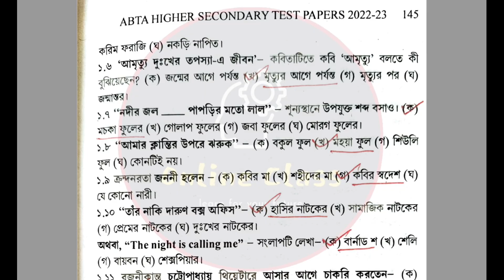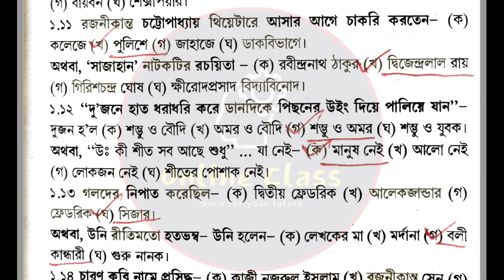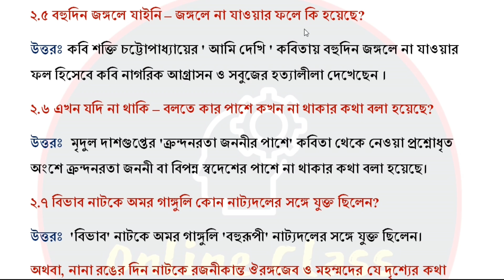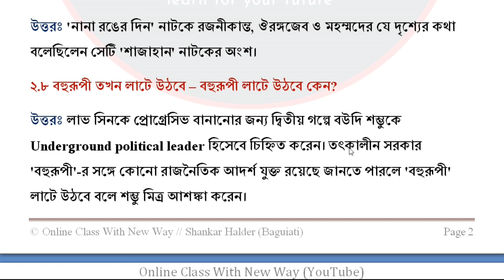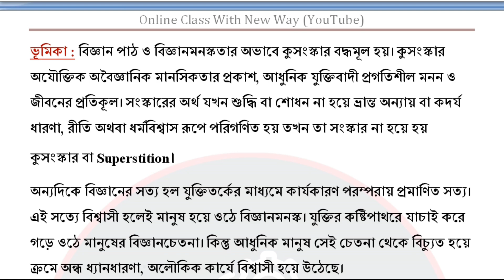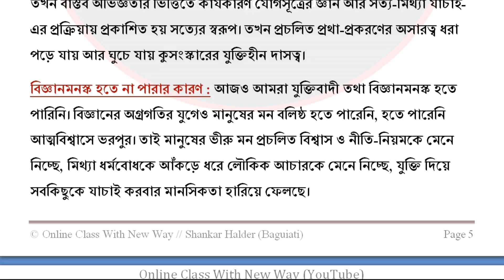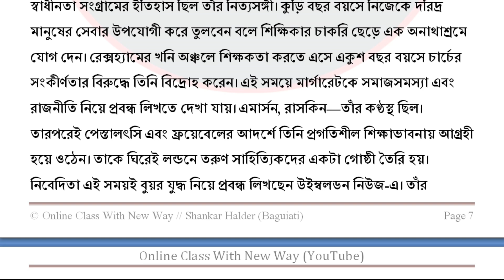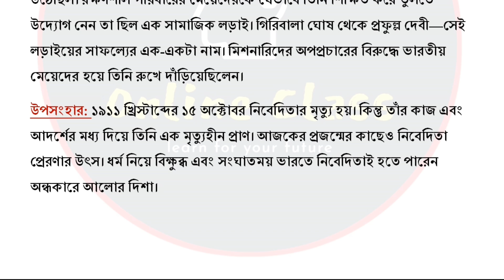HS Abta Test Paper 2023 Bengali Page 144 | Abta Test Paper 2023 Class 12 Bengali Page 144 Mcq Saq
About Video : HS Abta Test Paper 2023 Bengali Page 144 | Abta Test Paper 2023 Class 12 Bengali Page 144 Mcq Saq | Online Class With New Way.

hs abta test paper 2023 bengali mcq solved
hs abta test paper 2023 bengali saq
abta test paper 2023 class 12 bengali saq
claass 12 bengali abta test paper 2023 page 144
abta test paper 2023 class 12 bengali page 144
hs abta test paper 2023 bengali page 144
hs abta 2023 bengali page 144
hs abta bengali page 144
hs abta 2023 page 144
hs abta page 144
abta test paper 2023 class 12 bengali page 144 saq
class 12 abta bengali page 144